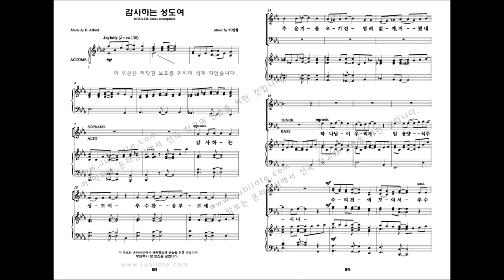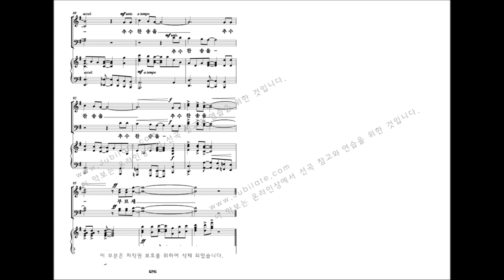[유빌라테 명품성가 32집] 이민형 '감사하는 성도여'